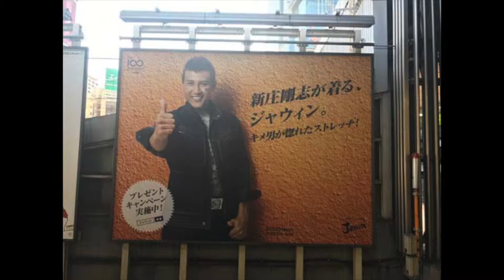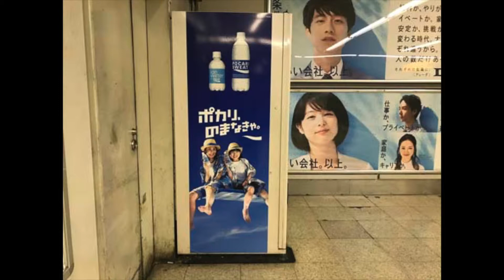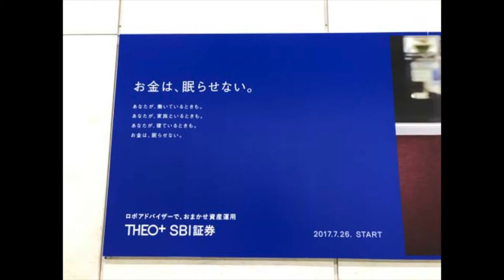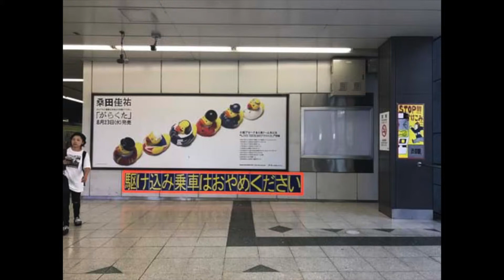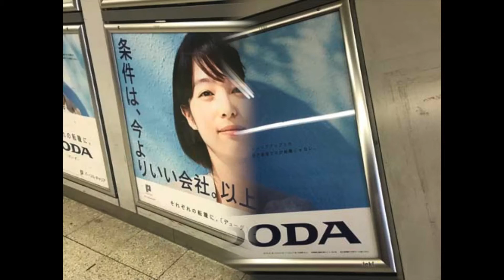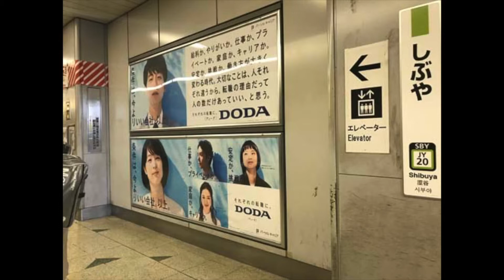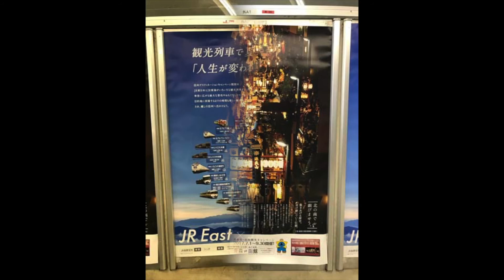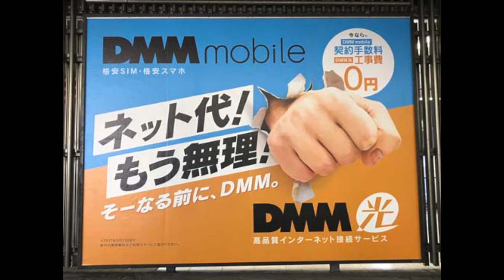清野菜名,坂口健太郎,ほか【渋谷駅 1】広告スライド★2017.8.9：Week32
- Shibuya Station HOT 100 Graphics（Aug. 9, 2017）Vol.1